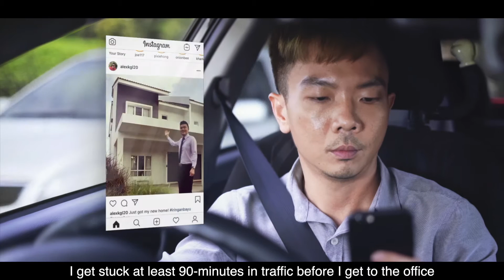New Lush Greenery Township in Seremban!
Looking for the best work-life balance? Own your dream home away from the hustle and bustle of city life and enjoy a wide range of outdoor activities amidst the rejuvenating views at Iringan Bayu, Seremban.